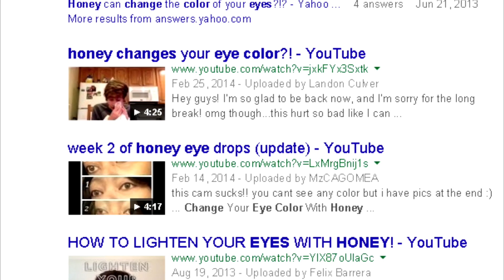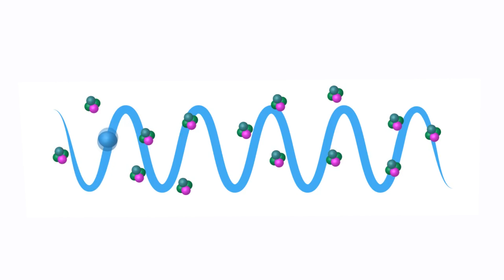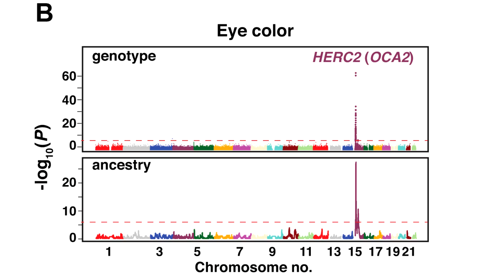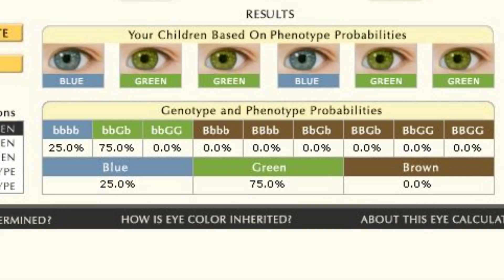Eye Color: What Makes It and What Changes It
Follow me & ask me questions!

Eye color can change from the day you are born throughout your first few years of life. After that, your eye color will remain the same.

Putting honey in your eyes will make you go blind.
The reason people see eye color change is due to the inflammation of the cornea as it tries to remove the honey from your eye. Honey cannot even penetrate the cornea deep enough to get to the iris, but if it did, you would be blinded instantly. Or at least get glaucoma.
Melanin is the pigment found in nearly all organisms (except arachnids). This is the pigment that dyes our hair, skin, and eyes. Naturally, melanin is black or brown. So technically everyone’s eye color is the same; all of our irises are dark brown or even black.
Obviously, this isn’t the case because I have green eyes and many people have other colored eyes besides brown. The reason we see different colors of eyes is due to the same reason the sky is blue: Rayleigh scattering. Named after the British physicist, Lord Rayleigh, Rayleigh scattering is the elastic spreading of light due to particles much smaller than the wavelength of the light that passes through them. Things like molocules, or atoms. In the case of the iris in our eye, it is small particles of melanin.
Brown eyes have a large concentration of melanin and thus appear the actual color of melanin itself. The concentration of melenin is so high that Rayleigh scattering cannot be seen. Since blue eyes have much less melanin, Rayleigh scattering can be seen more prominently. Green and hazel eyes have a bit more melanin than blue eyes but still less than brown eyes. They are a mixture of the actual pigment and the light scattering of melanin particles. In extreme cases of albinism, the amount of melanin in the eye is close to none; the iris is actually transparent and will appear red due to the blood vessels in the eye.
But genetically speaking, what decides what colors our eyes will be? Well, scientists are not completely sure. It is possible that sixteen different genes could be responsible for determining the eye color of people. However, the main genes found to determine eye color are OCA2 and HERC2. Both of these genes are localized in Chromosome 15. It is impossible to predict with 100% confidence the eye color of a baby only knowing the genes of the parents, however, we can get close. A great program that I found interesting is the TheTech.org’s Eye Color Calculator. It takes into consideration your parents eye color and calculates your future child’s eye color using genotypes. A good rule of thumb for eye color genetics is that darker colors tend to dominate lighter colors. So brown-blue parent’s are more likely to have brown eyed children.
As babies age into children and then into adults, their eye colors can change due the the increase or decrease of melanin in the iris. Many babies are born with light colored eyes that can darken over the first few years of their life.
Many people say that their eye pigment changes with emotion, however this notion is completely innaccurate. Ivan Schwab, a professor of ophthalmology at University of California, explains the perceived eye color change due to emotion is only due to the surrounding colors; such as a colored shirt. Red blood vessels in your eyes from anger will cause eyes to appear lighter from the contrast. Dialated pupils from sadness or greif can cause the iris to appear darker.
Since the “color” of our eyes is only perceived due to light scattering, I would not be completely out of line to say that emotions cause the perceived color to change. However the actual pigment and wavelength of light do not change; merely the contrast between colors. If your eyes were to actually change pigments, this can be extremely dangerous and may be a sign of a ocular disease. If you wake up one morning with different eye colors, I would recommend you go to the optomitrist immediately.
A very interesting ocular condition is that of heterochromia. Very occationally, people and animals are born or develop two different colored eyes. It is caused by having relatively different amount of melanin in each eye. This condition can actually happen in the same eye causing half or sections of the iris to be vastly different colors. Most of the time heterochromia is a genetic mutation, but can also be caused by disease or injury.